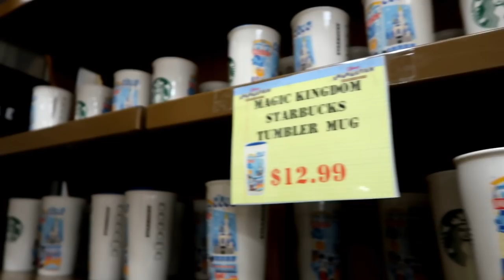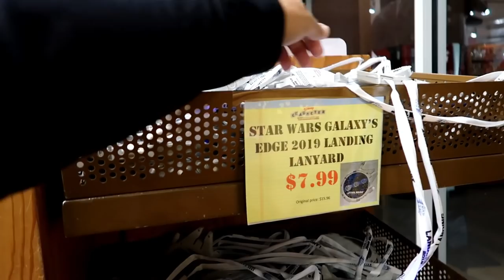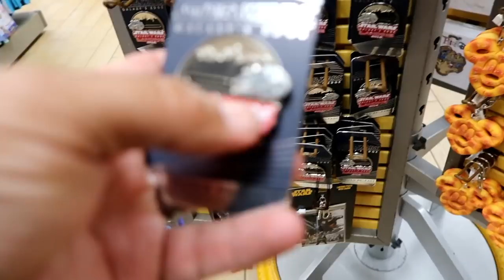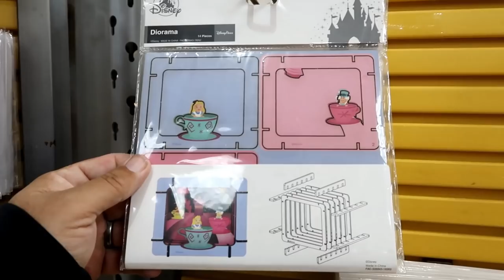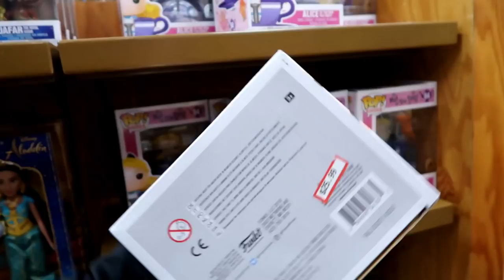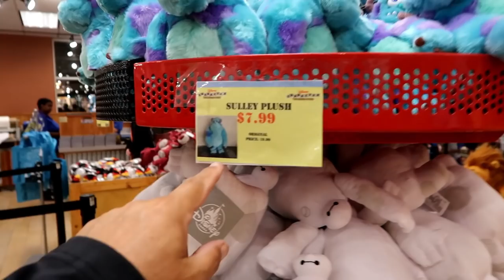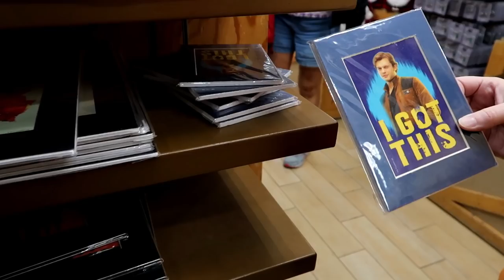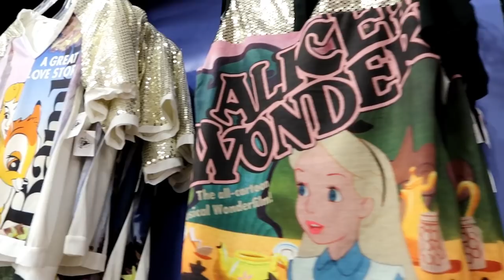Disney Character Warehouse Update 3/7/2020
Hey Guys!
Join us as we head to 8200 Vineland and the Orlando Premium Outlets to do a Character Warehouse Update. The update from International will be out tomorrow morning. Thank you so much for checking these updates out. As of now we will be going live Sunday Night at 7 for our usual Live Stream. Look for the notification or thumbnail to see where we will be.

Special Thanks to Susy, Catherine and Jean!